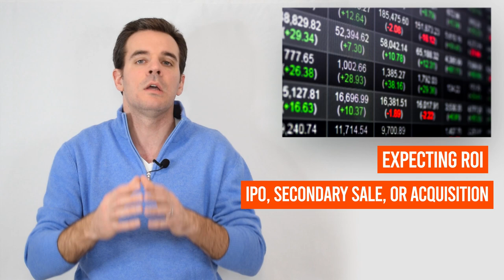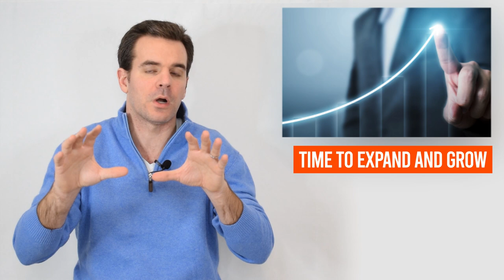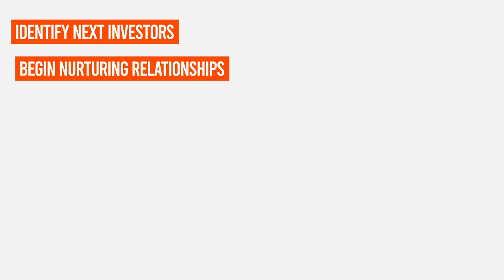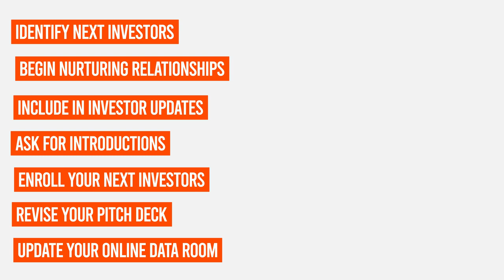Things To Take Care Of Post Startup Funding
Today we’re going to be talking about things to take care of post-startup funding.

So, closing your round of financing is going to be just the beginning of multiple steps and multiple things that are going to happen and that need to happen. In today’s video, we’re going to be breaking down for you all the insights, all the tips so that you’re ready to really tackle what’s coming your way with a bang. So without further ado, let’s get into it.

You are funded, so now it’s time to get to work. What this means is that financing, getting money from investors is not a milestone. It’s a stepping stone because now the expectations begin. What you need to do is, yes, you want to celebrate and do all of that stuff, but you haven’t achieved success. You just got the money to get you to where you want to be.
Now, what you want to do is you want to get clear as to what is that strategic roadmap and what execution or things you need to be doing with your team in order to deliver on your promise to those investors that gave you the money.

While I say that getting financing is just a stepping stone, it’s actually a Big deal. If you take a look in the U.S., for example, there are a thousand pitch decks that are being created every couple of minutes. There are over 500,000 new companies that are launching every month in the U.S., and only 1,500 companies get money from venture capital firms on a yearly basis.

Sales and marketing are going to be one of the biggest areas of focus. Once you’ve got that money in, then you need to deploy, and you need to expand. Now is the time to put your product or your service in the market to capture those customers and to go faster. Because going faster is going to allow you to be in a position of strength when in 18 or 24 months you need to go back to market to raise more money because you’ve been able to achieve certain milestones or goals.

Now, you also want to define new metrics and KPIs. Those KPIs, which are the metrics and the goals, are going to be much different from the time before you were raising that money. Now that you’ve got the money, you have more resources, you have more dry powder, and you should be in a position to achieve bigger and higher metrics.

You want to get your team aligned. You want to get them enrolled into that vision and that future that everyone is living into so that it’s compelling enough to really be rowing at the same time with the same moves as everyone else.

Now, what you want here, is to make sure that they are not only a fit with the culture, and that they’re A+ players, but also you need to look for people that are going to work very well with the employees that you already have in the business because even if it’s a rock star, it may not be a fit with the other players that you have in your team, and that could be an internal cancer and completely toxic and something that you want to avoid.

Now is the time to systemize and automate investor updates. Now that they’ve given you the money, you want to be keeping them up to date as to what are some of the milestones and the progress that the company is making. The further that you are in the life cycle of the business, probably the longer that you’ll wait to be sending those updates.

The younger that you are, probably the more often you’re going to be sending those updates. Typically, you’re going to be starting those updates on a monthly basis, and then you will be shifting to a quarterly basis. Probably, quarterly if you are at a Series B and past, which is $5 million+ in revenue. If you’re $5 million and under, you’re probably going to be going on a monthly basis to keep people warm.

The reason why you’re doing those updates is so that whenever you need the money, they already know what’s going on. Or maybe they are even the ones that are offering you the money because they’re excited with how things are going.

► If you need help with your fundraising efforts check out our fundraising training @